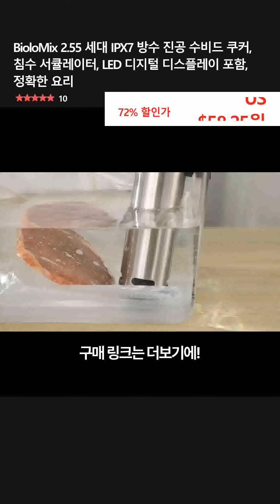BioloMix 2.55 세대 IPX7 방수 진공 수비드 쿠커, 침수 서큘레이터, LED 디지털 디스플레이 포함, 정확한 요리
👉 구매링크